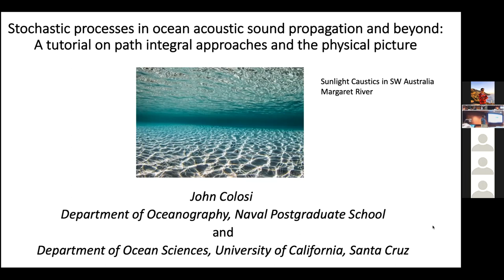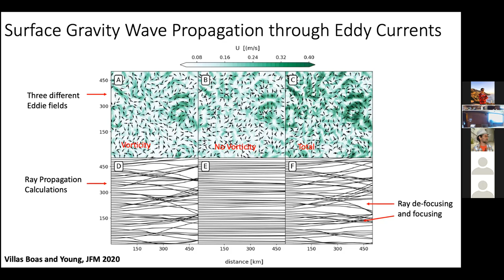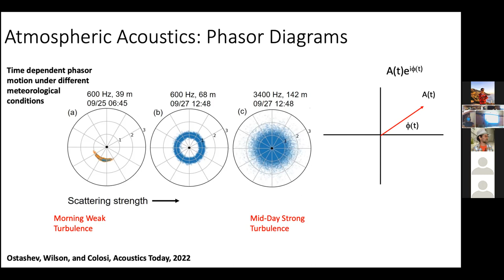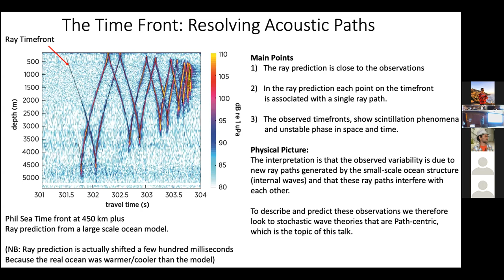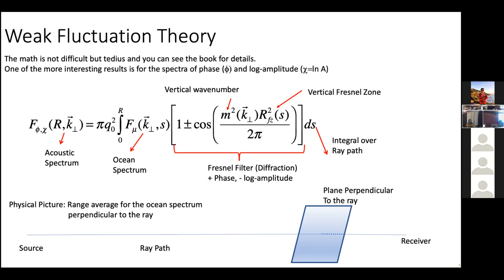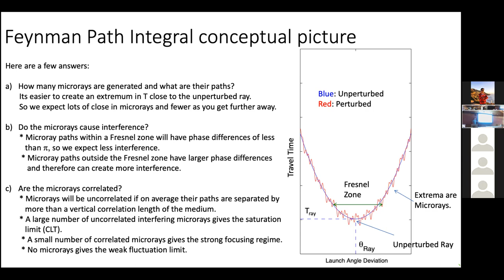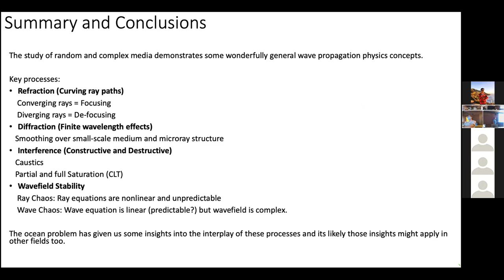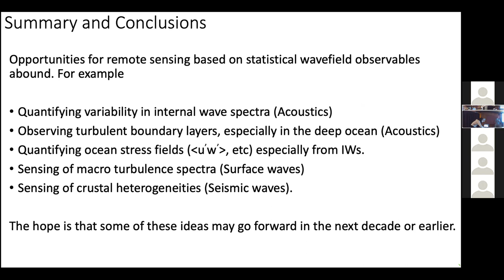IGPP Green Scholar Seminar 2021: John Colosi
IGPP is pleased to share its IGPP Green Scholar Seminar presentation featuring the Naval Postgraduate School and UC Santa Cruz's John Colosi. Dr. Colosi's talk, "Stochastic processes in ocean acoustic sound propagation and beyond: A tutorial on path integral approaches and the physical picture" was presented November 1, 2021.

Abstract: Path integral approaches in ocean acoustics were pioneered by Walter Munk and Fred Zachariasen in the 70’s utilizing perturbation theory appropriate for weak fluctuations.  They were extended to the strong fluctuation regime in the 70’s and 80’s by Roger Dashen and Stan Flatte who adopted the powerful Feynman path integral technique. The path integral picture of wave propagation has provided a defining perspective on ocean acoustical physics for complex and stochastic oceanic media by combining the intuitive ray picture of wave propagation and interference with a geometric approach to critical diffractive effects. More recent notions of ray chaos have forced some re-examination of the underlying assumptions of the path integral approach. Much of this perspective is expected to transcend ocean acoustics and apply more broadly to other disciplines with complex media such as optics, atmospheric sound, hydrodynamic wave propagation, seismology, and astronomy. This talk will be tutorial in nature aimed at graduate students and postdocs, providing an overview of the path integral formalism, its application to stochastic processes in ocean acoustics and remote sensing, and examples from various fields.